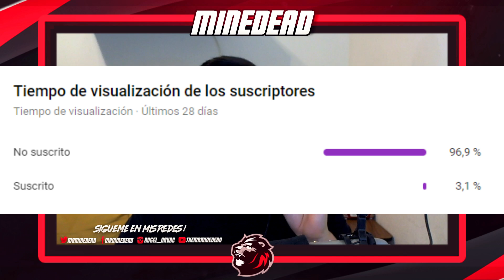PRUEBO EL IPAD 6 EN LA ULTIMA ACTUALIZACIÓN DE FREE FIRE ¿MEJOR CALIDAD/PRECIO? GRAFICOS ULTRA 60FPS